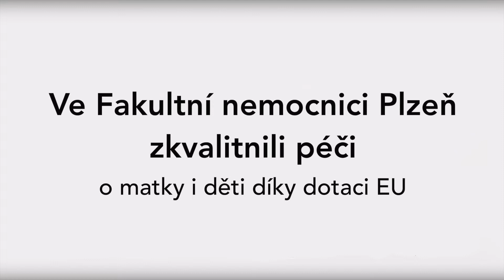V Plzni zkvalitnili péči o matky i děti. Pomohla dotace EU